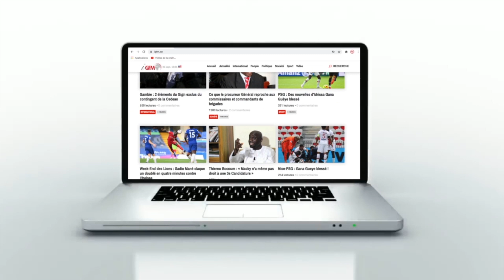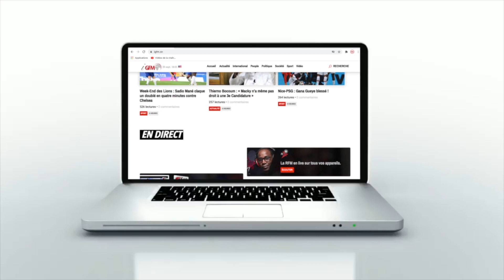Sénégal-Egypte : vivez l'ambiance folle à la Gare de Diamniadio